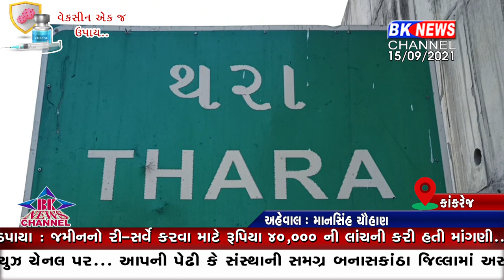કાંકરેજ અસ્થિર મગજની મહિલા...